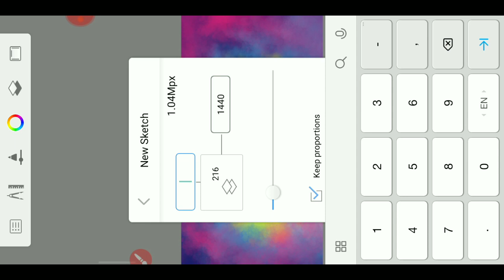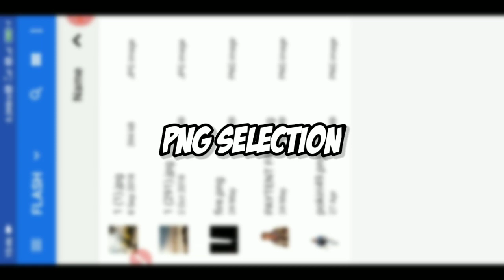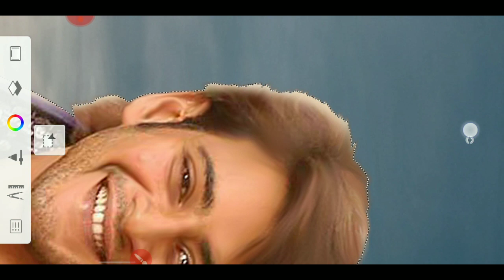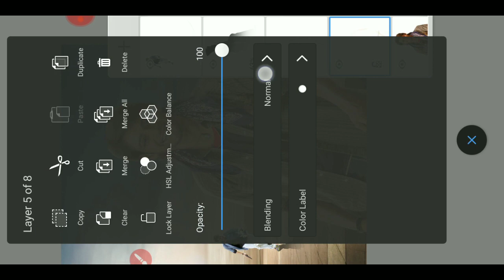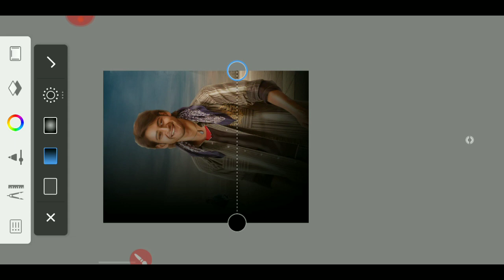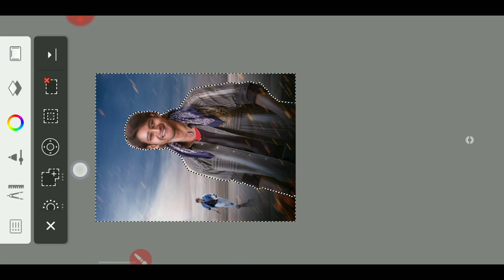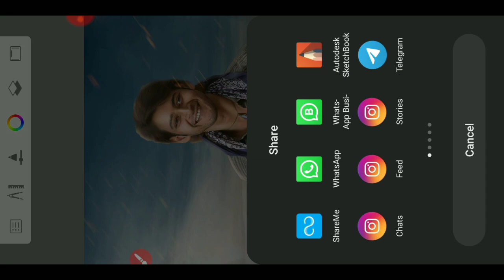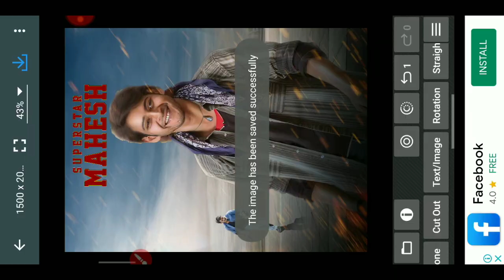HOW TO MAKE MOVIE POSTER MOBILE | HOW TO MAKE MOVIE POSTER IN TELUGU | SUPERSTAR MAHESH BABU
Also join
• Whats app group :-